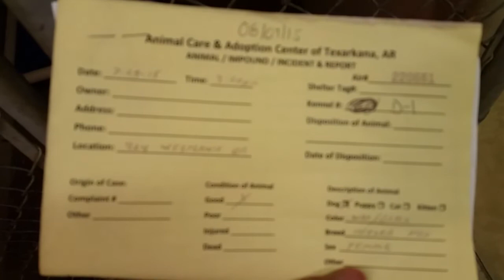Dog at Shelter in D1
This interesting looking pup is on the adoption floor in Kennel D1.
Animal Care and Adoption Center at 203 Harrison, Texarkana, ARK 71854.
Power 95-9 is located at 2324 Arkansas Blvd in Texarkana, AR.